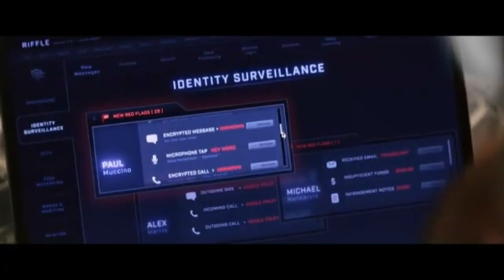POKER FACE Bande Annonce VF Russell Crowe